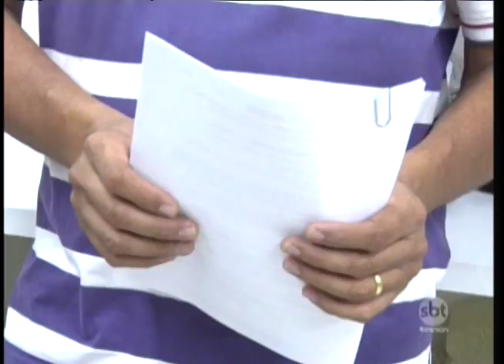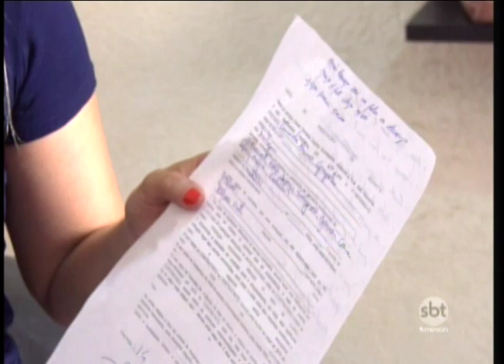Aumentam os casos de pessoas que pagam mas não recebem produtos ou serviços na região